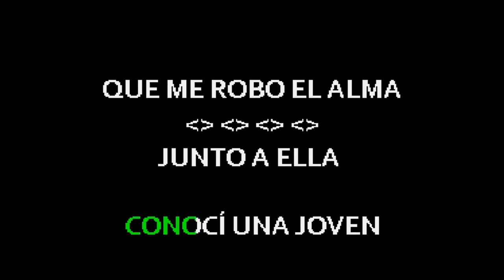Eladio Romero Santos La Encontre Casada Karaoke En Vivo JS Studio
Aquí Les Traigo Ya Disponible Los Grandes Éxitos De Eladio Romero Santos En Vivo
Interpretados Por La Agupacion ***La Herencia De Eladio***
Antiguo Conjunto San Francisco
Espero Sea Del Agrado De Todos Y Para Los Interesados En Obtener Esta Colección
Solo Tienen Que Comunicarse Con nosotros Por Vía Whatsapp